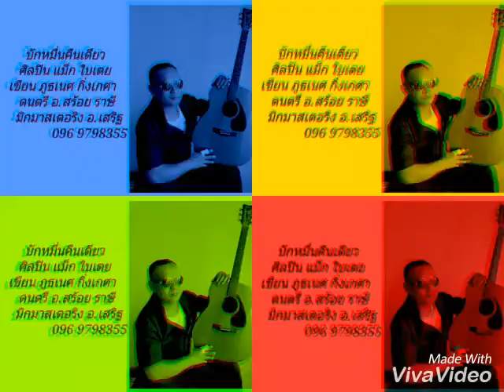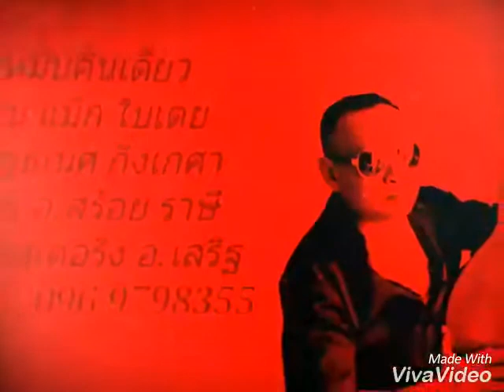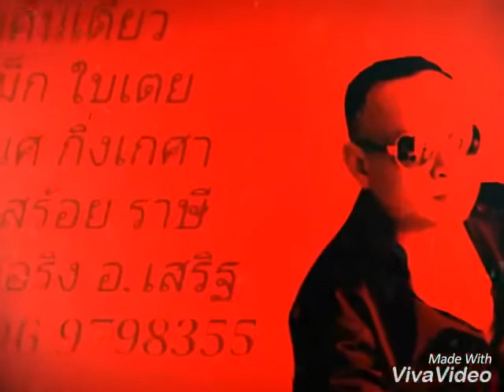/บักหมื่นคืนเดียว_แม็ก ใบเตย(ตลกทีมม่ำ)